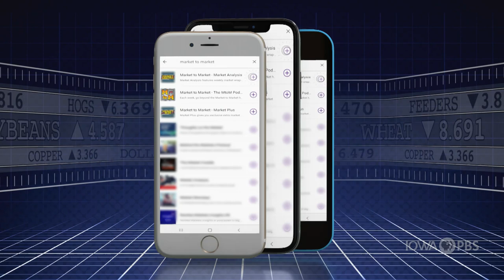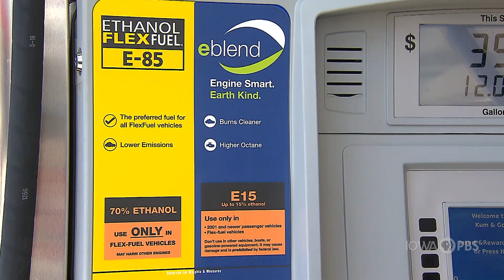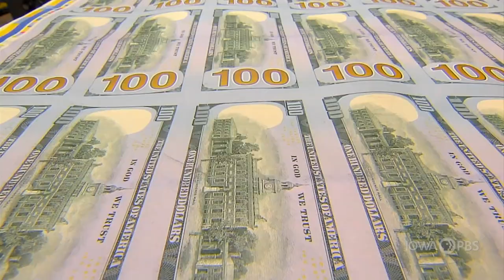House Subcommittee Hearing Highlights Renewables Impact on Rural America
After a campaign promise to the contrary, the Biden Administration opened part of the oil reserve in the Gulf of Mexico for drilling to the tune of $192 million in leases.

Even as the automotive industry changes lanes to building more electric vehicles, those who push for renewable sources went to Washington.

Josh Buettner has the story.